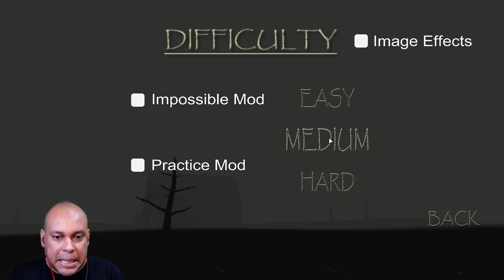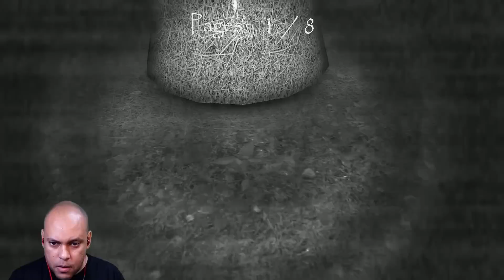ALGUÉM portou esse JOGO LENDÁRIO da DVLOPER para PC e está INCRÍVEL!!! - Slender Rise Again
No vídeo de hoje trago para vocês um porte para PC de Slender Man Rise Again feito pelo @KadirARTT esse jogo da Dvloper que foi apagado das lojas e poucas pessoas conhecem. Espero que gostem!